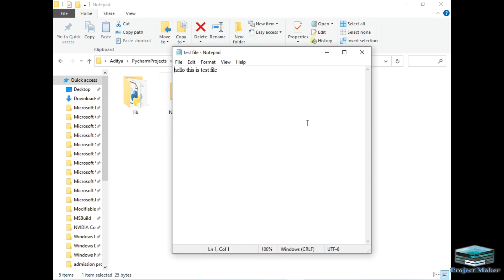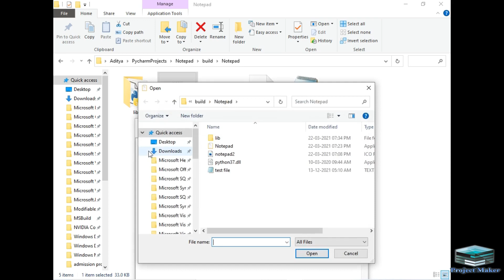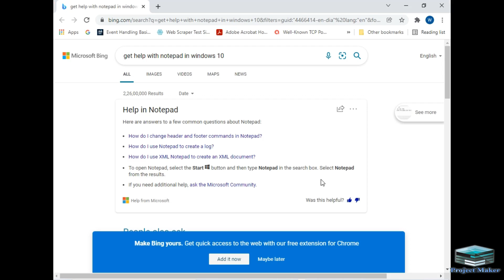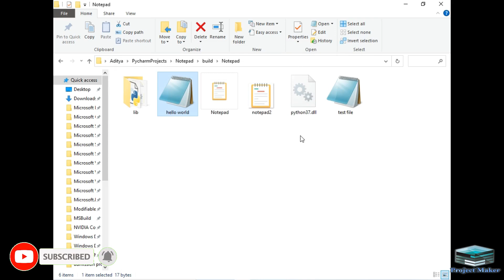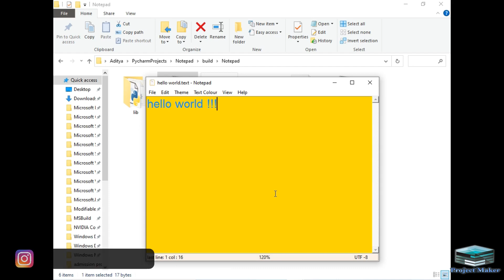GUI Notepad using python || tkinter notepad || Project Maker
In this video I have demonstrated my gui notepad using python. After watching this video you would be make your own gui notepad. we can also call this project as tkinter notepad, notepad using python, tkinter notepad tutorial, how to make notepad using tkinter, in other language we can call it as notepad kaise banaye, notepad kaise banate hai and so on...

Hello viewers, welcome to another project demo by Project maker . In this video,I have  shown my gui notepad which I created using python. I have used tkinter package of python for this purpose .

gui notepad using python
tkinter notepad
tkinter notepad tutorial
how to make notepad tkinter
tkinter gui notepad
creating a notepad using tkinter
python gui notepad tkinter
create gui notepad in tkinter
notepad using python gui
how to create notepad using python
tkinter tutorial notepad
how to make notepad
how to make notepad app
how to make notepad in python
notepad using python tkinter
python notepad project
notepad using python
gui notepad in tkinter
how to create gui notepad